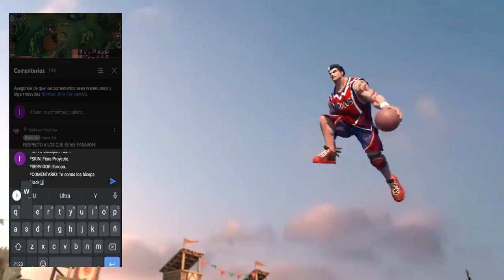DIANA CHALLENGER TOP GLOBAL SEASON 5 JUEGA ASI,GUIA BUILD Y RUNAS 😱 | LOL WILD RIFT ESPAÑOL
🔥 Conviértete en el mejor DIANA con esta GUIA casteada y basada en la BUILD y RUNAS de los mejores del MUNDO en Wild Rift.

Artista: Machinimasound